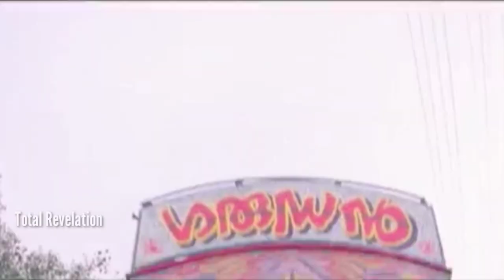വാസു അണ്ണൻ Vs ദശമൂലം ദാമു | Vasu Annan Vs Dashamoolam Damu | Troll Malayalam Videos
വാസു അണ്ണൻ Vs ദശമൂലം ദാമു Funny Dubbing Troll Video | Troll Malayalam

Story based troll video Vasu annan vs dasamoolam damu.

IGNORE THIS

troll videos
Vasu annan
dashamoolam damu
vasu annan vs dashamoolam damu
vasu annan troll
dashamoolam damu troll
vasu vs dashamoolam
dasamoolam troll
vasu troll
vasu annan troll video
dasamoolam troll video
damu troll
damu trolls
damu troll video
vasu troll video
troll video
vasu annan funny
dashamuoolam damu funny
damu funny
vasu funny
Vasu vs damu
vasu vs dasamoolam
vasu vs dashamoolam
വാസു vs ദാമു
വാസു vs dasamoolam
vasu vs ദശമൂലം
വാസു vs ദശമൂലം
funny dubbing
funny dubbings
dashamoolam damu comedy
dashamoolam vs vaasu annan